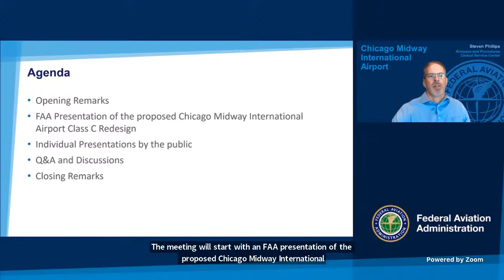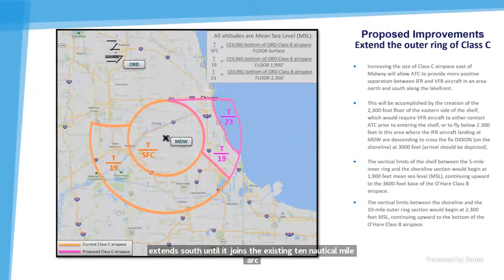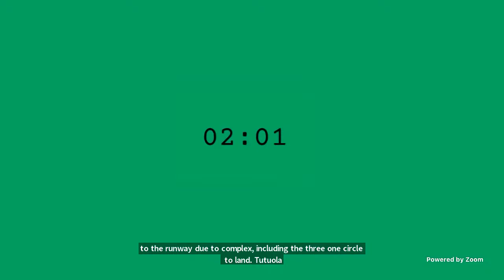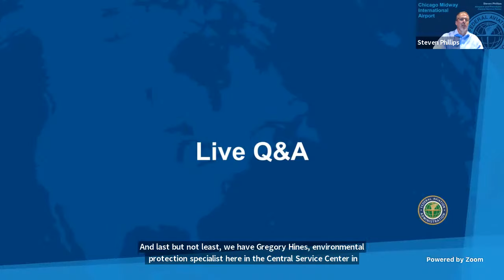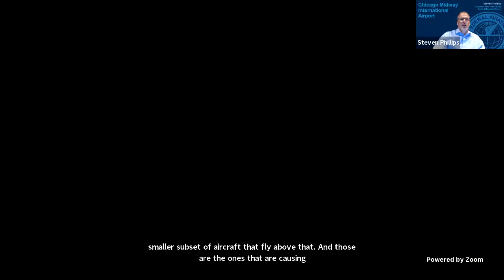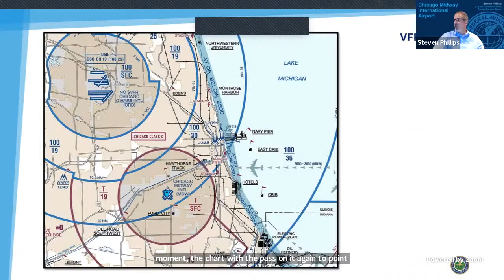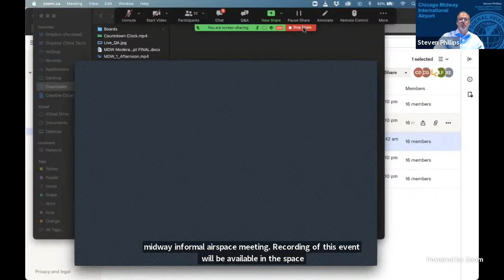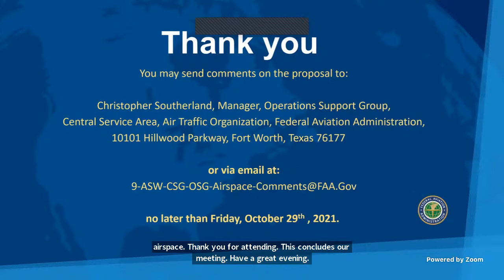FAA Chicago Midway International Airport Virtual Informal Airspace Meeting #2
The FAA hosts a public virtual informal meeting to discuss proposed modifications to the existing Class C airspace surrounding Chicago Midway International Airport (MDW). A live question and answer session will follow.